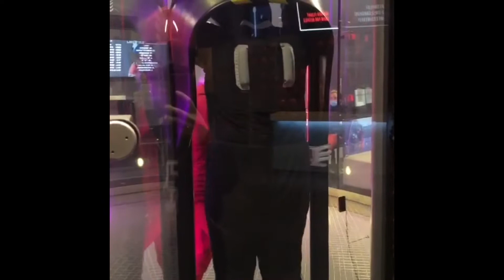Vlog: ifly experience in Chicago